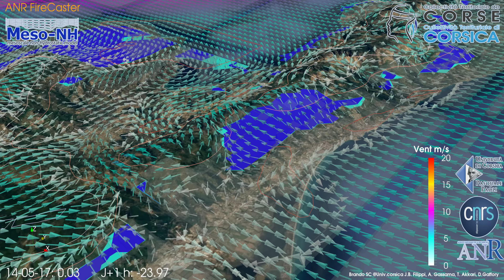14-05-2017 de 0H00 à +42h, modèle régional, vue BASTIA